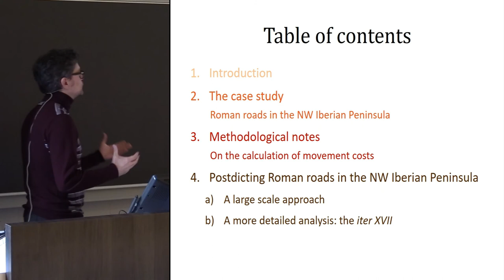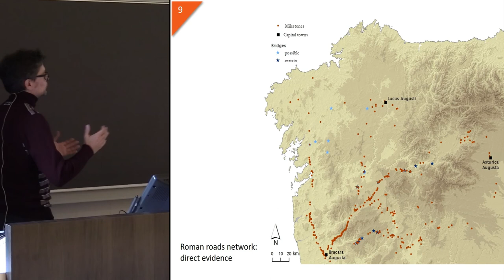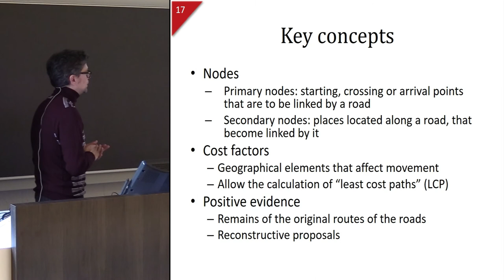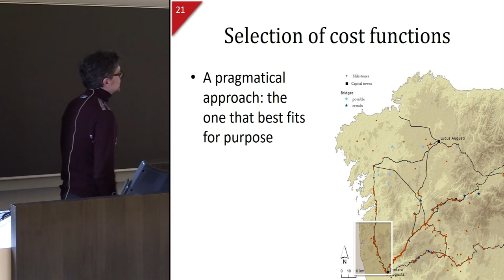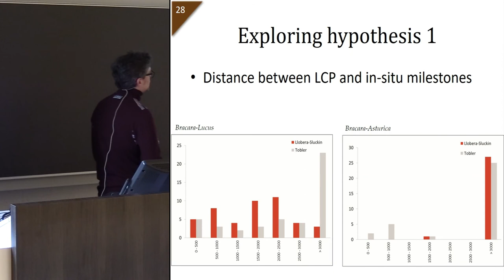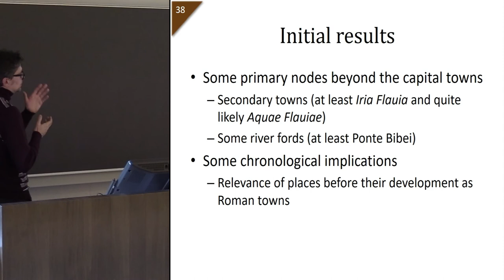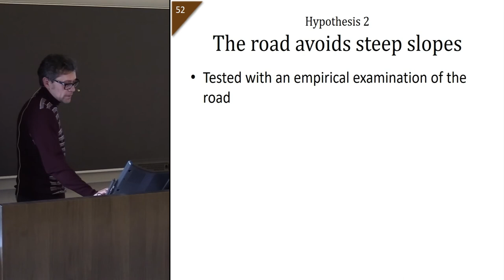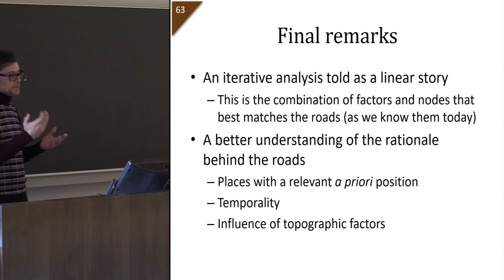Postdicting Roman Roads in the NW Iberian Peninsula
GIS-based digital modelling tools, such as the well-known least cost paths (LCP), have been widely used in archaeology in the recent years as ways to approach the forms of mobility in the past. Quite frequently they have been used as tools to reconstruct (predict) the routes of ancient paths and roads, especially in prehistoric contexts. However they can also be used within a “postdictive” perspective where the aim is not to reconstruct lost parts of evidence (the missing route of a road) but rather to find a logic in the pieces of evidence we actually know about (the archaeological record). This approach is especially useful when we have a significant amount of evidence available, in highly formal archaeological contexts.
This is usually the case of the Roman roads, as in the NW Iberian Peninsula. Here, in the Roman provice of Gallaecia, a number of scholars have contributed extensively to the reconstruction of the likely routes of the main Roman roads in the last decades. In this paper we will show a complementary approach that, based on a LCP analysis, tries to tackle the question of why the roads follow those particular routes. By doing so, we will try to understand the influence of topographic factors in the road network, and the role of some particular sites in the social, administrative and political organization of the territory.

César Parcero-Oubiña , Alejandro Güimil-Fariña, João Fonte (INCIPIT - CSIC, Santiago de Compostela) and José Manuel Costa García (University of Santiago de Compostela)